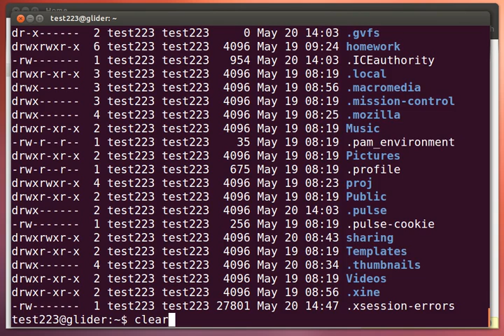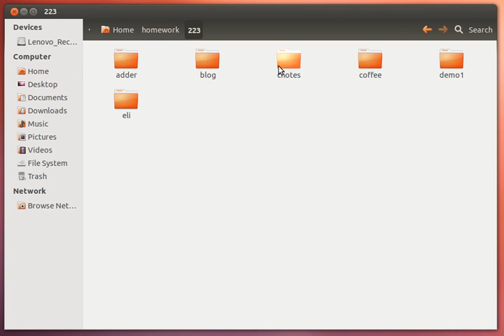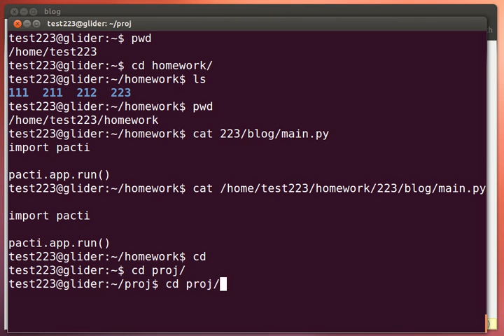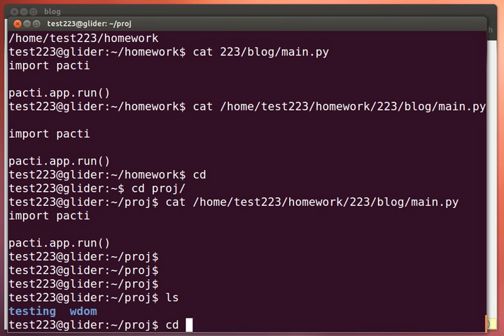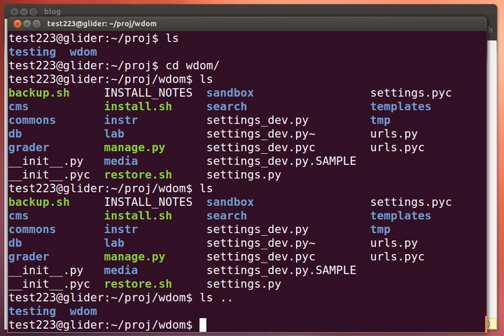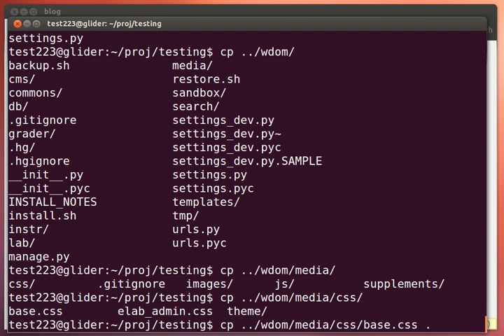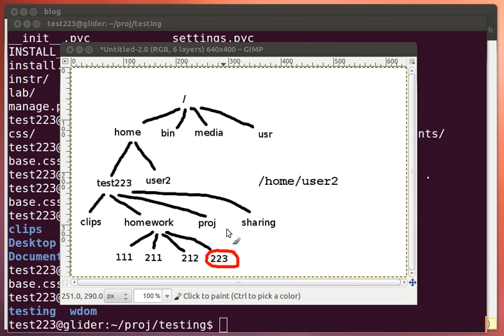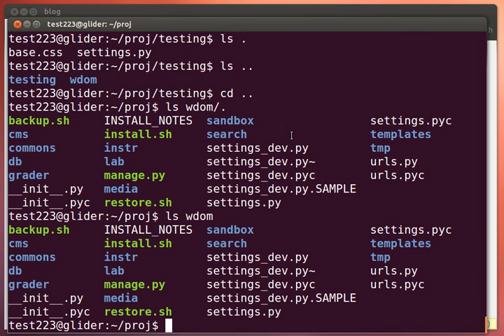แนะนำ unix และ path (3)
ตอนที่ 3 ของการแนะนำ unix และ path อธิบายวิธีการอ้างถึงไฟล์ในรูปแบบอื่น ๆ เช่นการอ้างแบบ absolute (/) อ้างผ่าน home (~) และการอ้างถึงตำแหน่งนั้นเอง (.) กับการอ้างถึงไดเร็กทอรีก่อนหน้า (..)